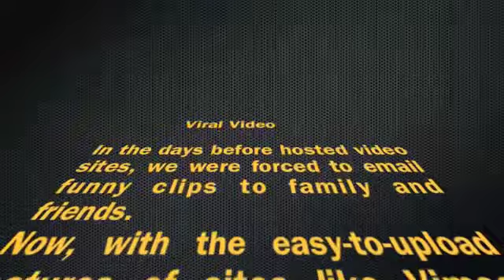Viral Video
My contribution to the viral video craze.